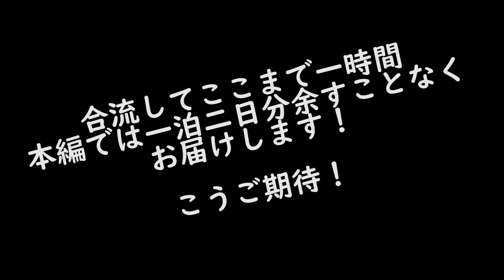[モトブログ]伊豆林道1泊2日ツーリング静岡勢襲来 予告[motovlog]KAWASAKI KLX125 KLX250 KTM250excf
静岡勢襲来
予告です
1泊2日伊豆林道ツーリング！
夏休みスペシャルとして全何話になるか分かりませんが長編でお届けします！

無言申請＆お友達登録okです(*≧∀≦*)